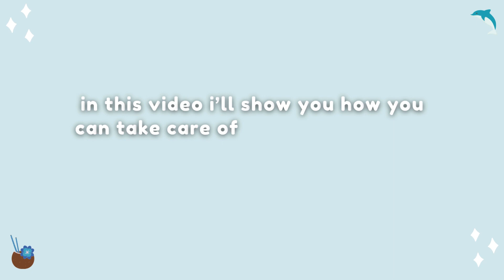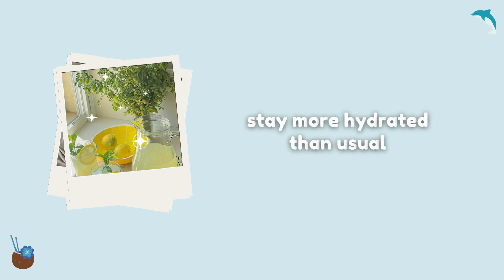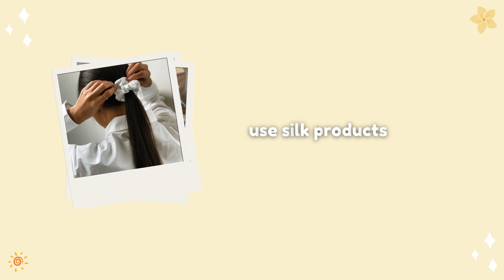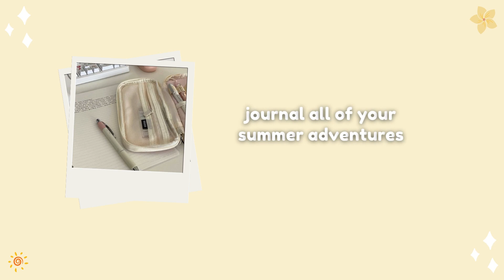☀️𓇼How To: Summer Glow Up 🥥✩🌴✧🌺✩🍍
˚₊· ͟͟͞͞➳❥ 𝐡𝐞𝐥𝐥𝐨 𝐭𝐡𝐞𝐫𝐞, 𝐰𝐞𝐥𝐜𝐨𝐦𝐞 𝐭𝐨 𝐦𝐲 𝐠𝐚𝐫𝐝𝐞𝐧!

꒰ִֶָ🐇꒱ hey tulips!

*｡↳ this summer deserves a glowup & so much fun!

-ˋˏ✄┈┈┈┈